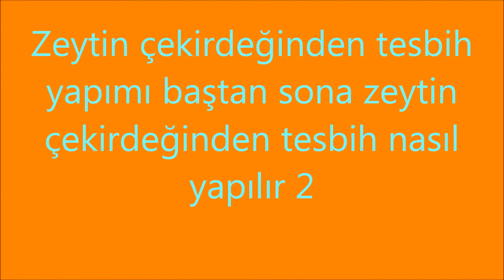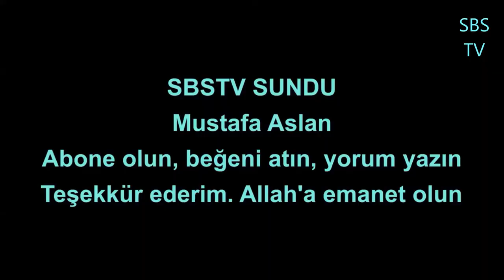Zeytin çekirdeğinden tesbih yapımı baştan sona zeytin çekirdeğinden tesbih nasıl yapılır 2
Selam ben Sultanoğlu zeytin çekirdeğinden baştan sona nasıl tesbih yapılırı anlatıp, gösterdim.
"Sizler için hazırladığım tesbih videomuzda, tesbih nasıl yapılır, teknikleri ve farklı tasarımları göstereceğiz."
"Meditasyon ve ruh hali için idealdir tesbih yapmak. İşte size tesbih yapmanın pratik yolu."
"Daha önce tesbih yapmayı denemediyseniz veya nasıl yapılacağını merak ediyorsanız, bu videomuz size yardımcı olacaktır."
"Herkesin evinde bulunabilecek malzemelerle basit ve kolay bir şekilde tesbih yapabileceğinizi göstereceğiz."
"Tarihi ve kültürel değerleri içeren tesbihlerimizle size benzersiz bir deneyim sunacağız."
üreteceğiniz tesbihlerle yapacağınız zikirlerde katkımın olması, Rızai Bariye ermemde basamak olması duasıyla.